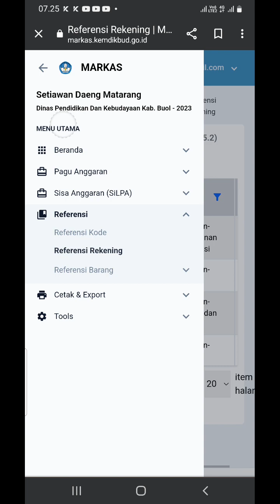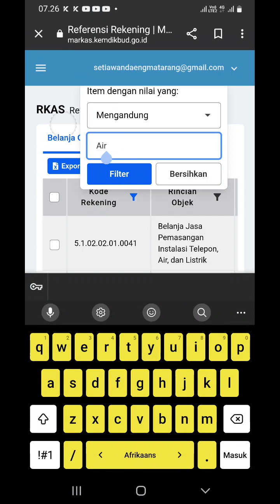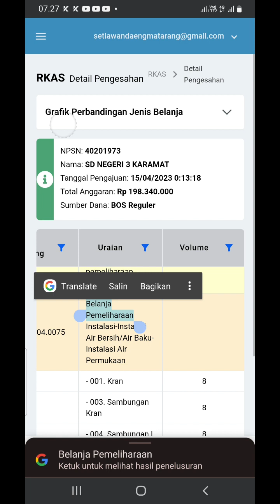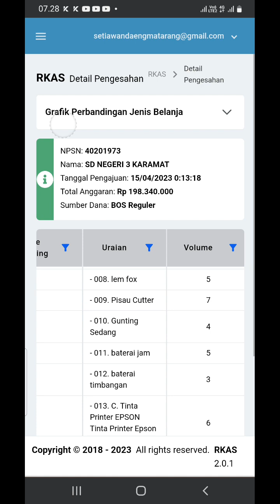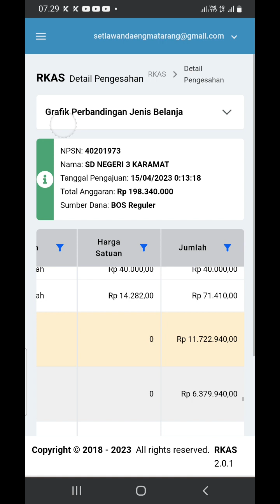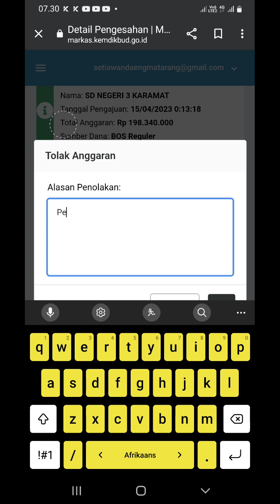VERIFIKASI ARKAS SDN 3 KARAMAT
mohon disimak dari awal hingga akhir